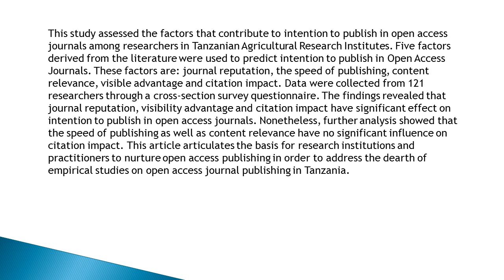Antecedents of Citation Impact and Intention to Publish on Open Access Journals A Case of Agricultur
Antecedents of Citation Impact and Intention to Publish on Open Access Journals: A Case of Agricultural Research Institutes Tanzania